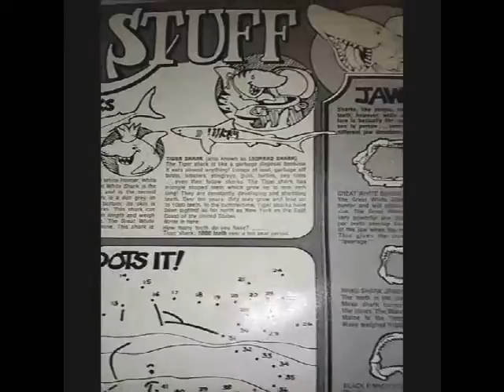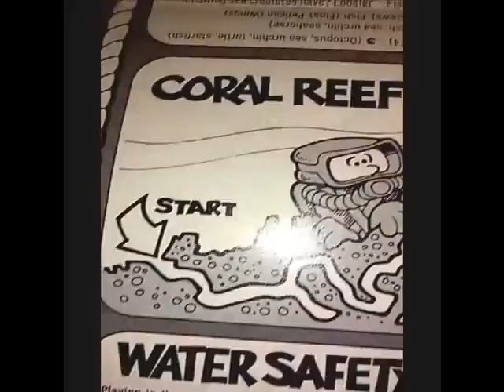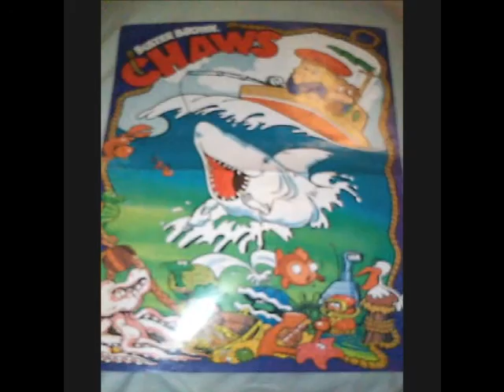Rare Buster Brown Chaws Shoes Campaign Fun Pack Poster ~ Jaws / Cheaptoyman / 70s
This video short gives the world a tantalizing glimpse of a super rare promotional poster from a bygone era. Filmed and Produced by Midas Wilder aka Cheaptoyman in September of 2015 in the USA.